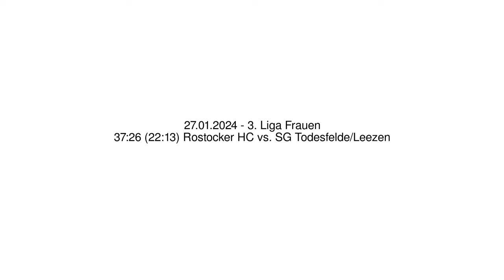37:26 (22:13) Rostocker HC vs. SG Todesfelde/Leezen - 27.01.2024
37:26 (22:13) Rostocker HC vs. SG Todesfelde/Leezen